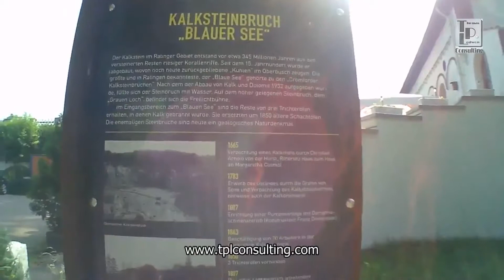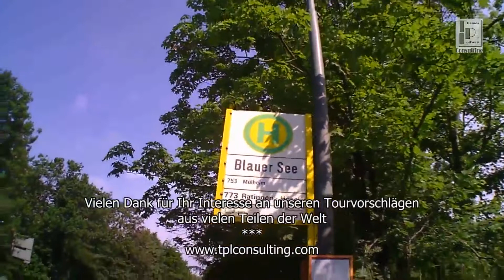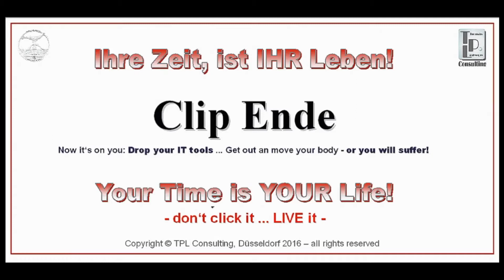TPLC ... Sport-Activity-Frame - Ratingen (D), "The blue Lake Tour"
Direct Link (engl./germ.) ...

Your Time is YOUR Life - don't click it LIVE it!

Get back in real life, drop your IT-tools and move your body
... or you will suffer soon!